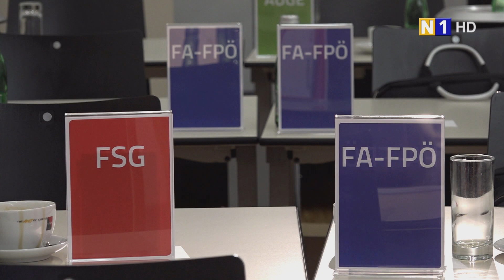AK Niederösterreich - 'Vollversammlung mit Wahlen' in St. Pölten